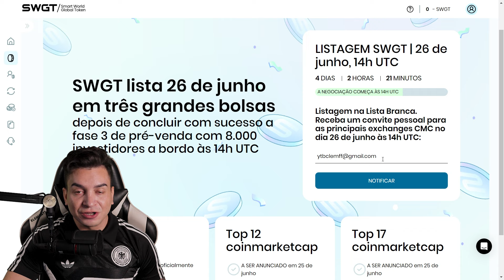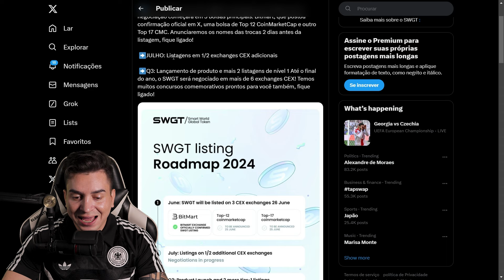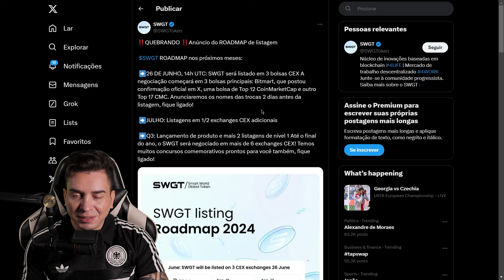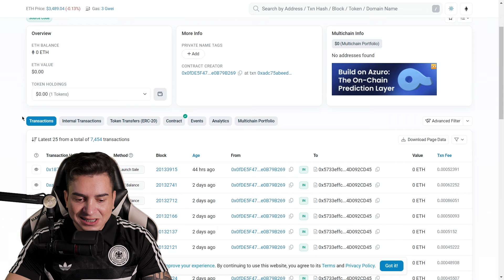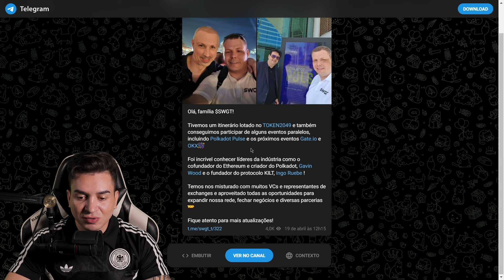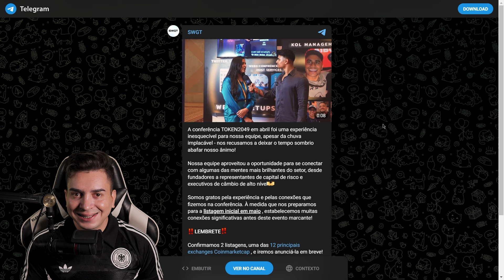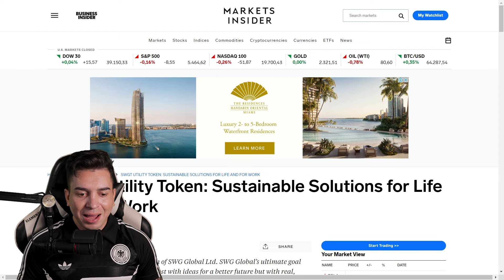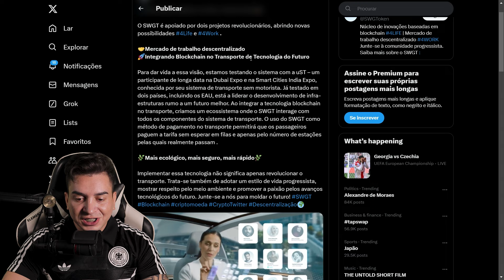Confirmado a Listagem do Token SWGT em 3 Exhanges, Bitmart, Lbank, MEXC - Nova Gema do Mercado!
O Smart World Global Token (SWGT) tem grande potencial na plataforma freelance de correspondência de mercado. Está vinculado ao token SWG da indústria de transporte e logística pela tecnologia blockchain

• Site: Buy the SWGT token here:
➡️MEXC

— PLAYLISTS INDICADAS —

💡 Como criar um canal: Em breve

🎯 SEO para Youtube: Em breve

🎑 Arte do seu Canal: Em breve

— FERRAMENTAS WEB3 —

— KIT PARA INICIANTE NA WEB3 —

— 📎 CONECTE-SE COMIGO 📎 —

— 👤Sorbe mim👤 —